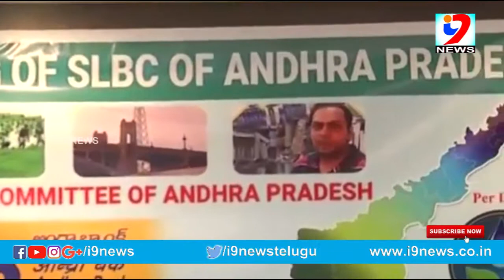అమరావతిలో ఎస్ఎల్బీసీ సమావేశం |slbc meeting ap cm jagan in amaravathi|-i9 NEWS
ap cm jagan#Watch 24/7 News Videos, Breaking News updates, special political analysis, current issues, celebrity latest updates, movie reviews and exclusive Interviews in i9 News Channel.